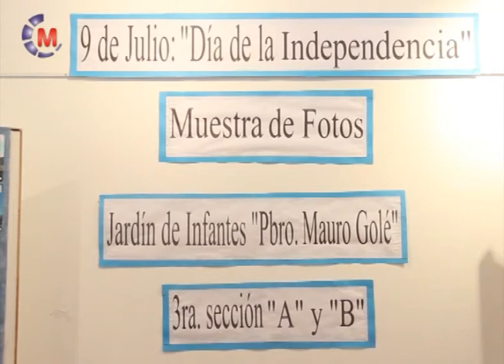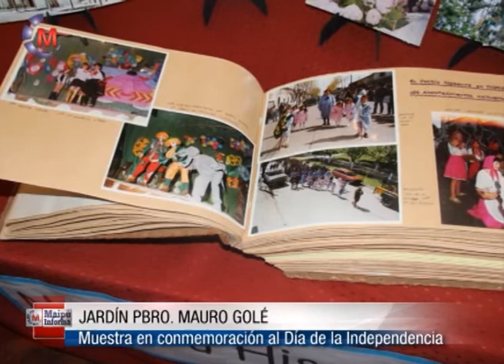JARDÍN PBRO MAURO GOLÉ Muestra en conmemoración al 9 de Julio